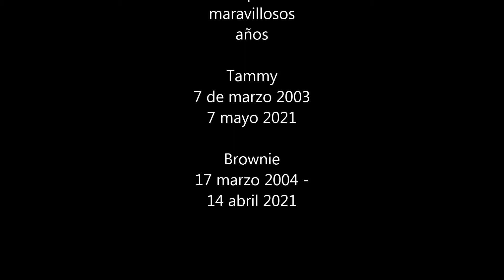Fareway my Tammy y Brownie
With great pain and sorrow I´ve finally had to say goodbye to my other ball of sweetness and love, TAMMY. You and your little sister BROWNIE are now together again, living another wondrous adventure somewhere even better than here. Until the next time my little girls, I´ll cherish all the years we´ve had💞